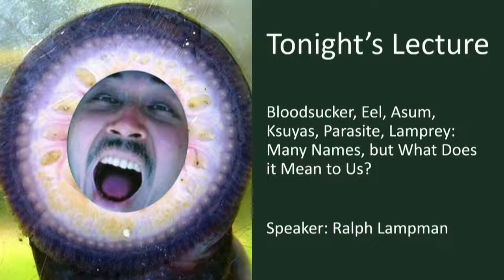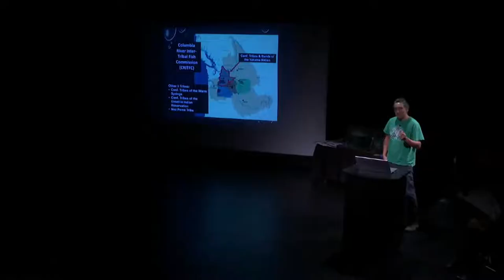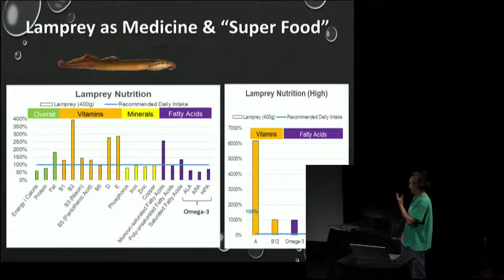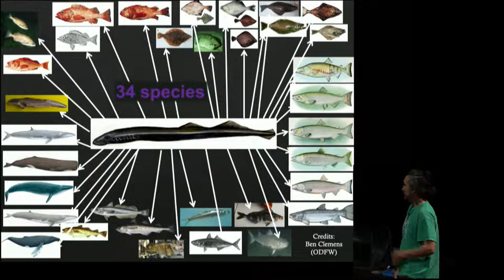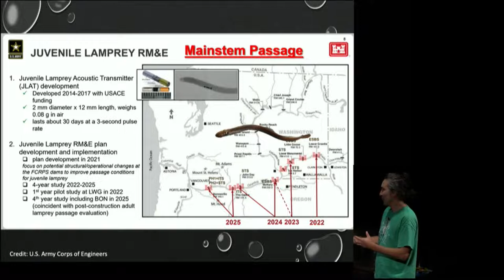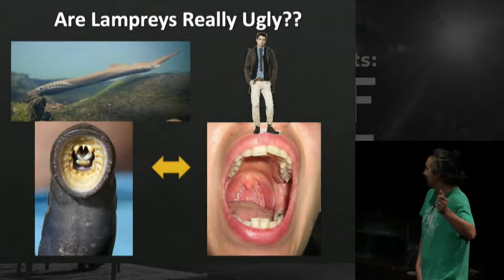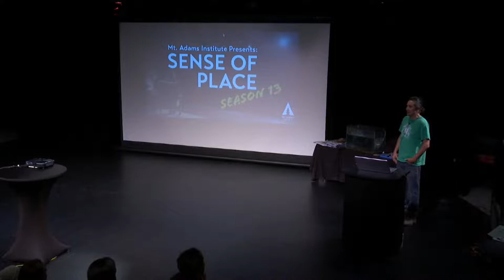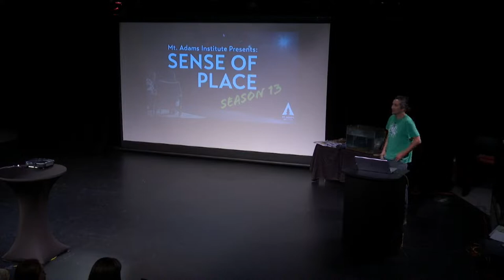SOP13 - Bloodsucker, Eel, Asum, Ksuyas, Parasite, Lamprey: Many Names, but What Does it Mean to Us?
Pacific Lamprey is an ecologically and culturally important species whose population numbers have declined sharply since the large hydro dam construction era in the mid-twentieth century within the Pacific Northwest. Harvest has traditionally occurred throughout the Columbia River Basin and beyond. Much like salmon species, lamprey are highly valued by local and regional indigenous people. In recent years, new restoration, investigations, and partnerships have taken shape by tribal, federal, state, and local entities. Ralph Lampman, from the Yakama Nation Fisheries Pacific Lamprey Project, will discuss Pacific Lamprey history, cultural importance, and their unique biology and will share examples of the new restorations and research that are being implemented by the Yakama Nation Fisheries Pacific Lamprey Project and its partners. He will also discuss future management considerations for the species and share his experiences growing up and living in the West Coast USA and Japan, both of which offer unique, historic cultural connections between people and lamprey.

Ralph Lampman was born in San Francisco and moved to Tokyo, Japan, along with his mother when he was seven. After finishing high school in Japan, he returned to the U.S. to attend college in southern Oregon and northern California. Ralph worked as a U.S. Forest Service fish biologist on the Central Oregon Coast. He then returned to school to work on a Pacific Lamprey thesis project (along the North Umpqua River / Winchester Dam). Following his thesis project, Ralph began his current position working for the Yakama Nation Fisheries Pacific Lamprey Project (Toppenish, WA) and is currently in his 11th year with the project.

This event will be offered in-person and include live lamprey. It will be followed by a Q&A session moderated by Sense of Place host/curator, Sarah Fox. A livestream option is available for those unable to attend in person.